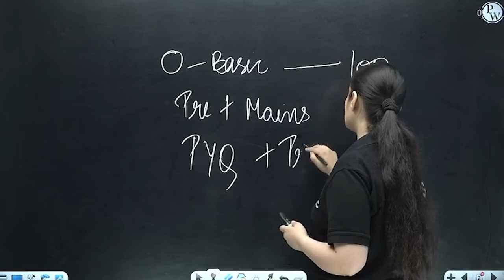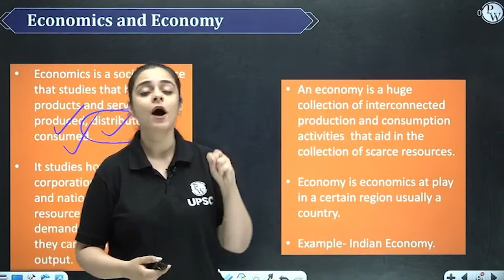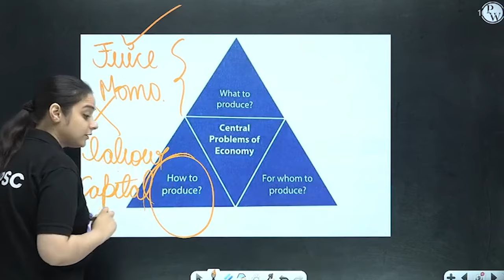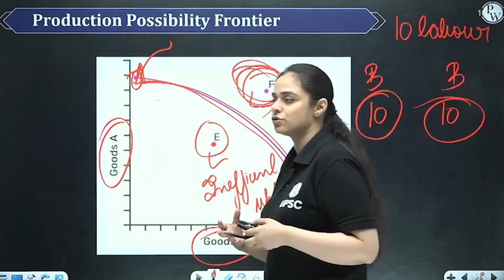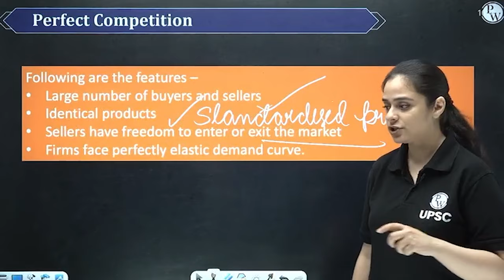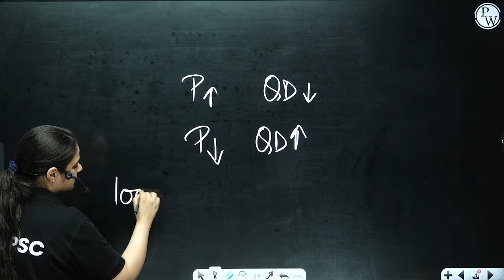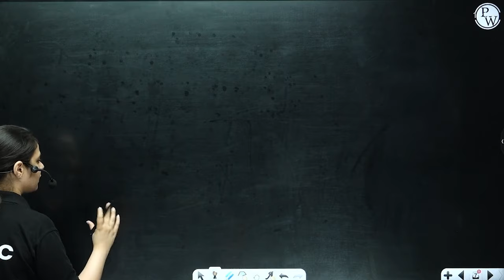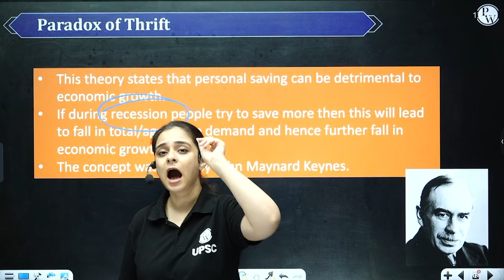Introduction to Indian Economy | Economy Series for UPSC CSE | Lecture - 1 | UPSC Wallah